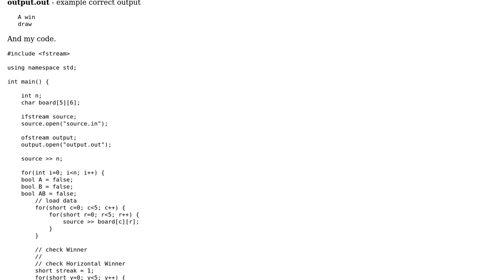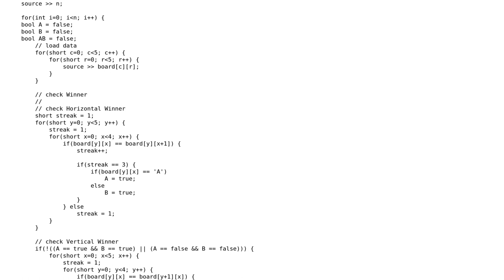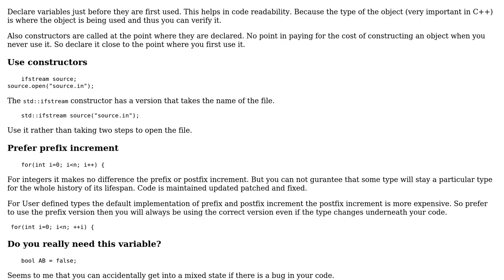TicTacToe 5x5 win or draw algorithm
With thanks & praise to God, and with thanks to the many people who have made this project possible! | Content (except music & images) licensed under CC BY-SA | Music | Images & others | With thanks to user Piotr K. user Phrancis user Martin York and the Stack Exchange Network Trademarks are property of their respective owners. You are responsible for your own actions.